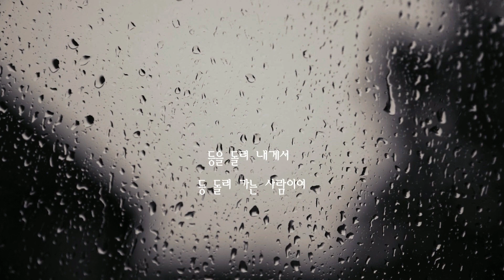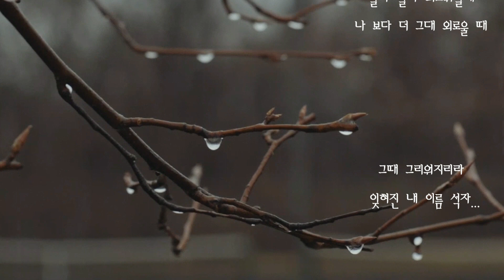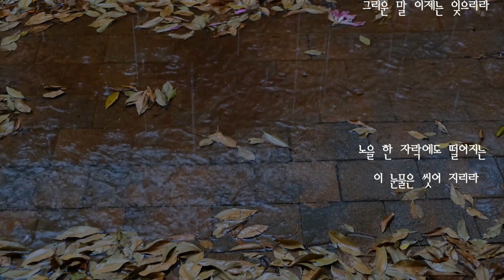비가 (유정/ 혜은이)/ 등을 돌려 내게서 등 돌려 가는 사람이여.../가사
비가 (혜은이)

사랑하는 사람의 그 이름을 끝내 부르지 못해
그리움 하나로 잊혀져가는 내 이름 석자

등을 돌려 내게서 등 돌려 가는 사람이여
그래 말 없이 떠나라 다시 돌아오지 말아라

바람에 스치우는 그대 그리운 말 이제는 잊으리라
노을 한 자락에도 떨어지는 이 눈물은 씻어 지리라

살다 살다 외로워질때 나 보다 더 그대 외로울 때
그때 그리워지리라 잊혀진 내 이름 석자...